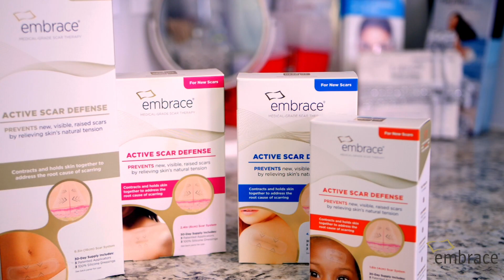Dr. Cat Begovic | Why I Recommend embrace® Active Scar Defense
When Beverly Hills Plastic Surgeon Dr. Cat Begovic was looking at scar therapy options for her patients, she studied the clinical research and scientific data about scar prevention. That’s why she recommends FDA-cleared embrace® Active Scar Defense. No other scar therapy product offers the patented tension-relieving technology of embrace®.

Find the embrace® Active Scar Defense product that's right for you